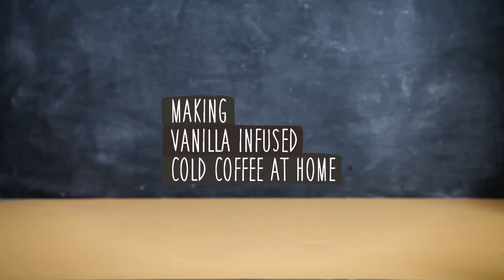The perfect cold espresso recipe for vanilla lovers | Cold Coffee recipe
Easy 60-second cold coffee recipes to up your coffee game at home.